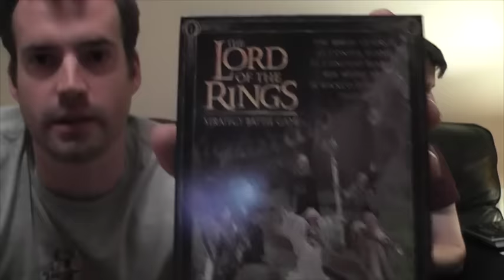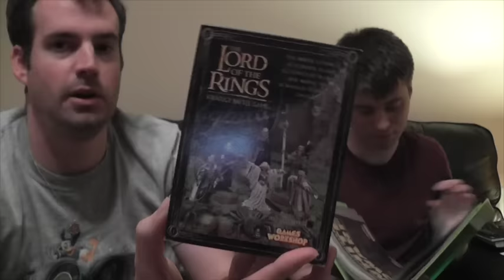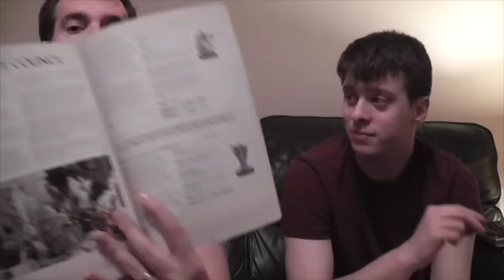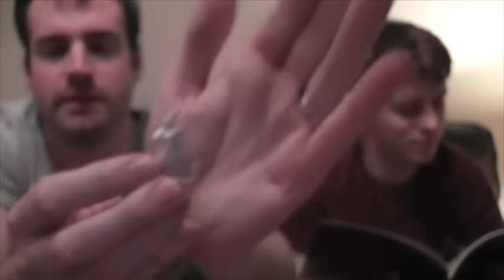Fall of the Necromancer Week Video #3 White Council Unboxing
Tom and Damian continue their in-depth look at the Fall of the Necromancer supplement with an unboxing of the long out of production White Council box set. Alongside examining the models, they also reflect on the profiles of Saruman the White, Galadriel, Erestor, Glorfindel, Cirdan and Thranduil.